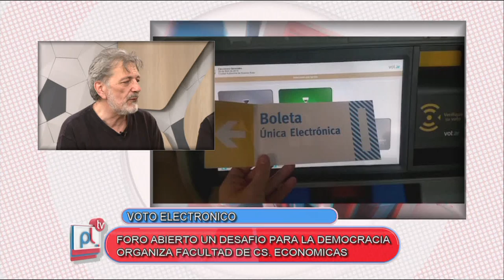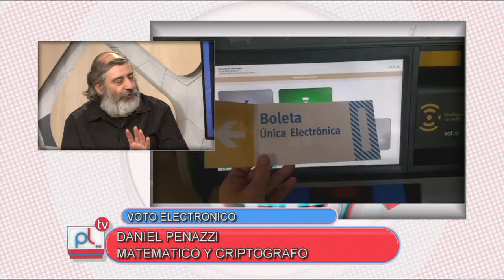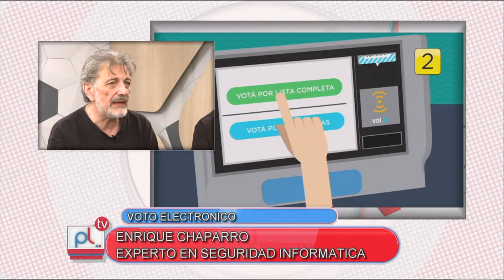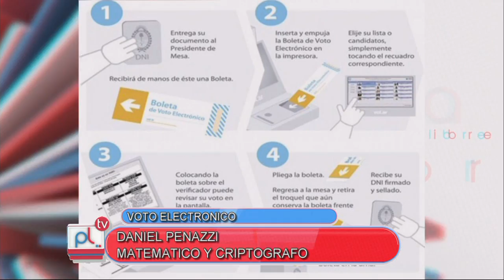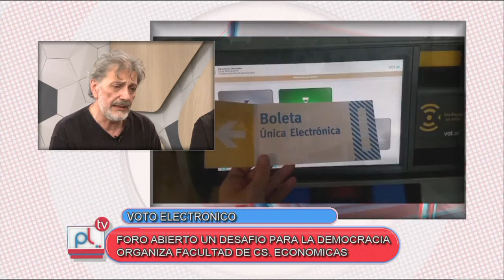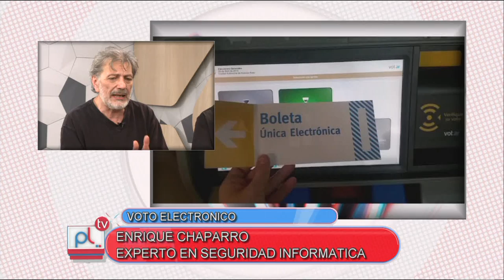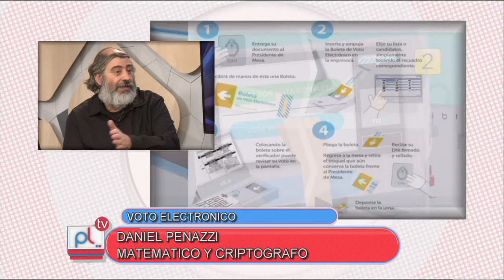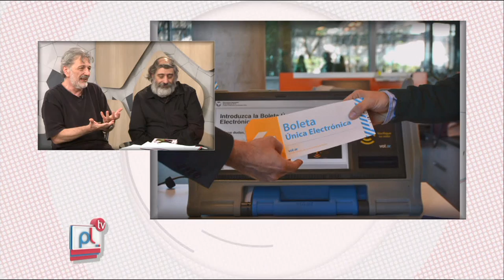PANTALLA LIBRE - DANIEL PENAZZI - ENRIQUE CHAPARRO - VOTO ELECTRONICO